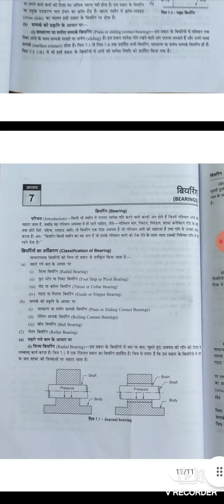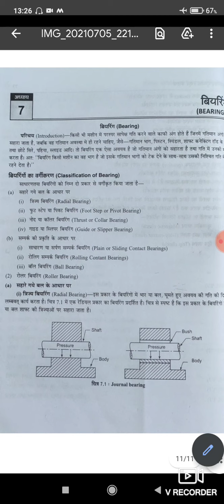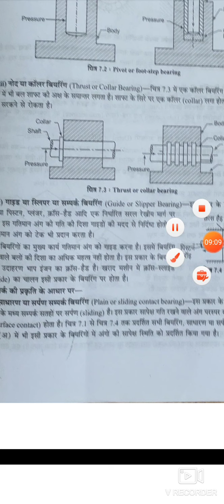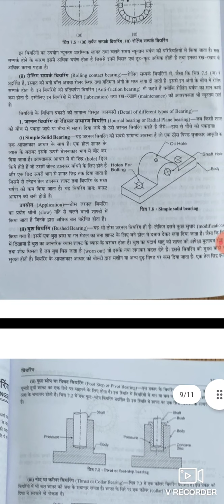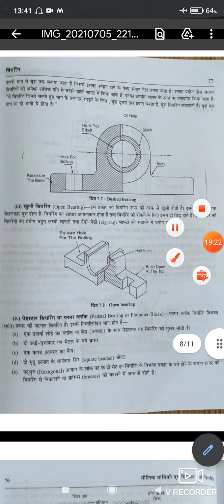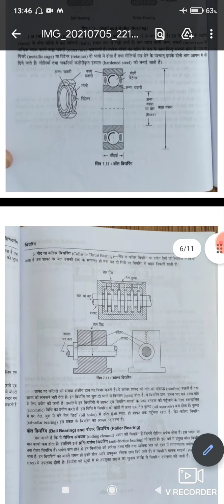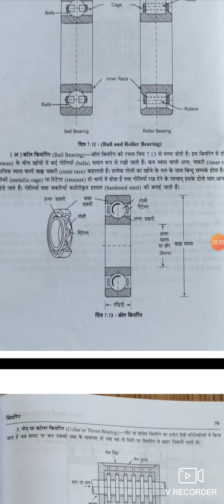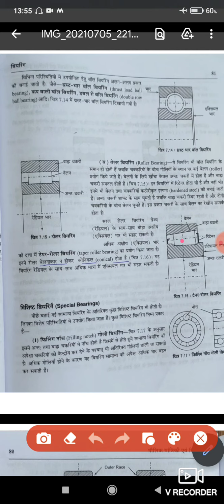BEARING PART -01 BY AKHAND PRATAP CHAUHAN